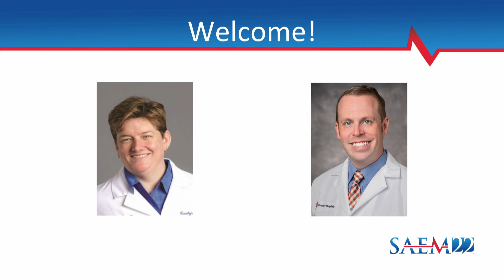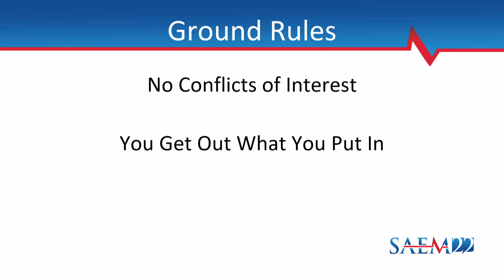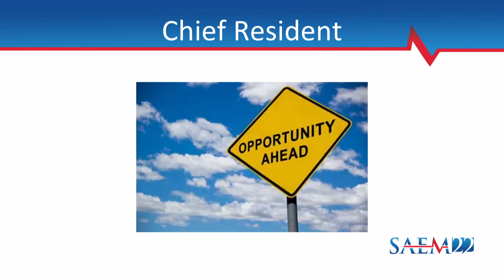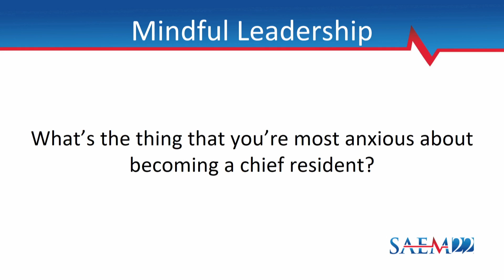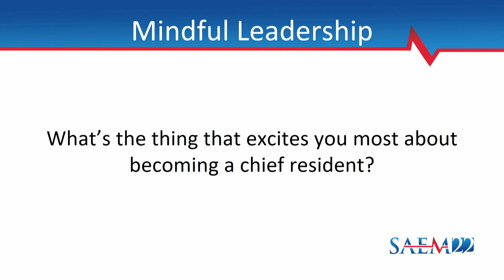SAEM Chief Resident Forum #1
Presenter:

Matthew J. Stull, MD